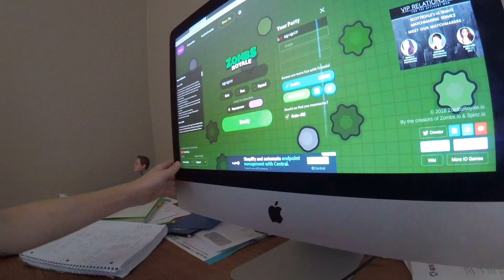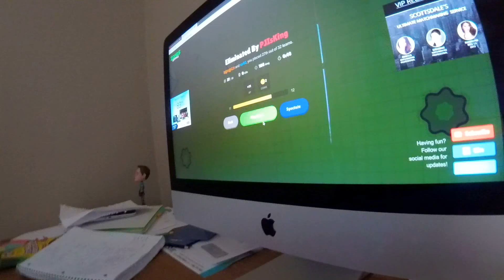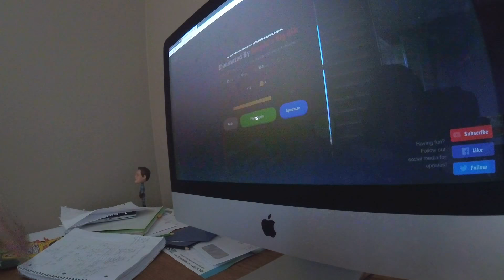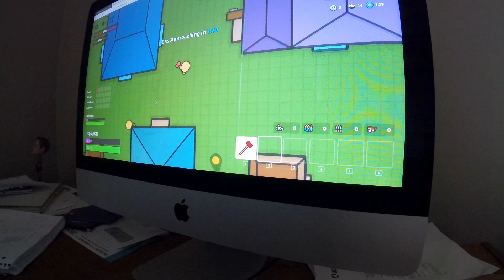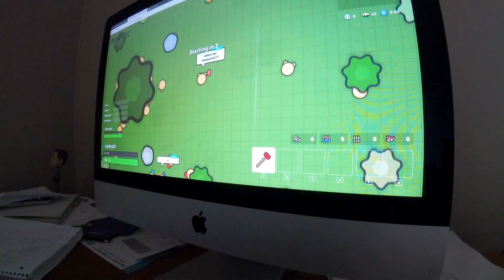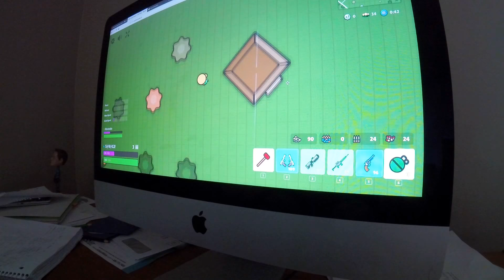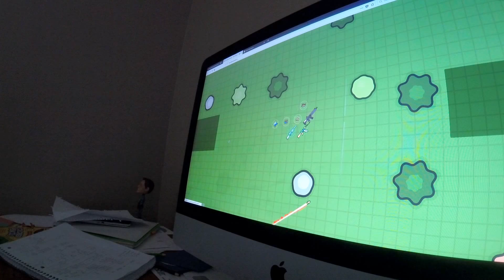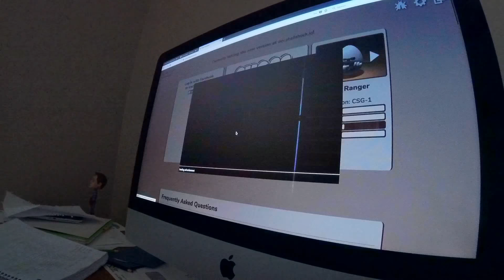2D Fortnite!!!!(zombs Royale.io) (1)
Today i will be playing a game like Fortnite but 2D called Zombs Royale.io. and let me just say this it s good to be back!!